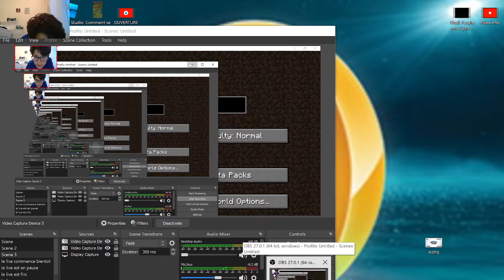survie minecraft 1.17 ep 1 - on essaye de avoir des resources et on construit notre maison .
salut tout le monde voila une nouvelle video c'est ma premiere survie en video . Dans une partie de la video il y a un petit bug on voit mon obs mais c'est pas grave .